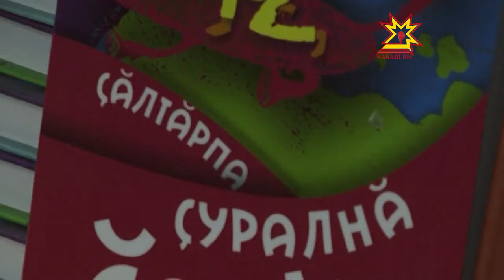Чăваш ачи, сассуна пар!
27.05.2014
Чăваш халăх сайчĕ, интернетри «Сăвар ТВ» тата «Шкул ТВ» каналсем, Чăваш чĕлхин инçет вĕренÿ центрĕ Чăваш чĕлхи кунĕ тĕлне йĕркеленĕ «Чăваш ачи, сассуна пар!» видеосăвăсен конкурсĕн çĕнтерÿçисене чысларĕç. Асăннă конкурса ачасемпе çамрăксене тата аслă ăрусене чăваш чĕлхипе тата литературипе кăсăклантарас, вулав пултарулăхне аталантарас тĕллевпе йĕркеленĕ.